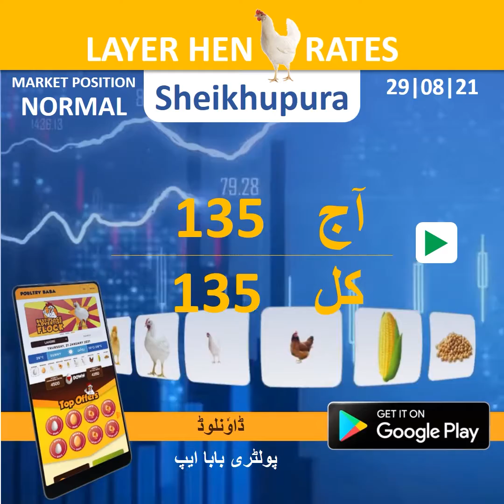Layer Hen Rates | Layer Position in Pakistan | Poultry Baba | 29-Aug-2021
Today layer hen rates in different Cities of Pakistan – Layer Hen Position.

Poultry baba Poultry baba Poultry baba
Layer Hen Business: You have to keep in mind such essential information before choosing the layer hens for your poultry business. You have to need to select those breeds which are valuable for your layer poultry farming business.
• For commercial egg production, you have to settle on highly productive laying hens correctly.
• All kinds of hens do not produce an equal number of eggs.
• The chosen breeds must need to have good production capability.
• If your chosen breed contains the specified characteristic and features a reputation for egg production, then that breed is suitable for your business.
• Always choose healthy chicks from a famous and popular hatchery. You’ll see their catalog before purchasing.

# Poultry baba
Poultry baba aims to supply solutions by keeping digital and advanced trends in mind to serve poultry and livestock industries. We are struggling to supply effective & easy solutions for poultry problems that our farmers and poultry business owners face for the last 20 years. Poultry Baba has three main goals to contribute to Pakistan's economic situation by empowering poultry and livestock industry stakeholders, production, sales, and marketing.Today layer hen rates in different Cities of Pakistan – Layer Hen Position.

# Poultry baba
Poultry baba aims to supply solutions by keeping digital and advanced trends in mind to serve poultry and livestock industries. We are struggling to supply effective & easy solutions for poultry problems that our farmers and poultry business owners face for the last 20 years. Poultry Baba has three main goals to contribute to Pakistan's economic situation by empowering poultry and livestock industry stakeholders, production, sales, and marketing.